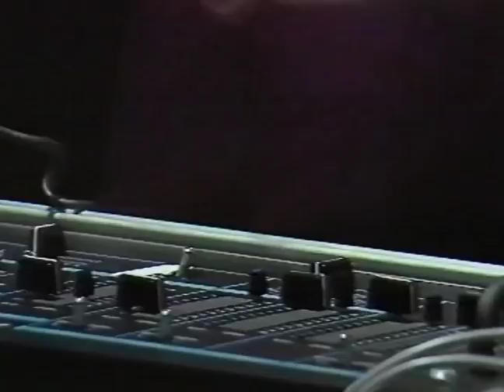DMC World DJ Championships 1987 - Joao Goncalves (Portugal)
Joao Goncalves (Portugal)
DMC World Championship 1987

Encoded By Jimmy Smithson for DMC.